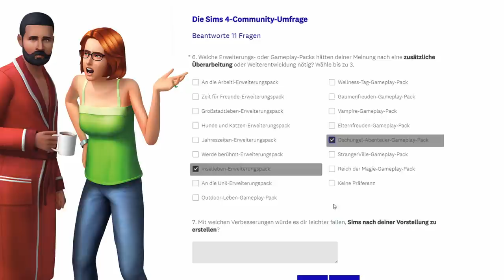GRÖßERES Gameplay-Pack- und NPC-Update! | Short-News | sims-blog.de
Die Entwickler haben gestern Abend einen weiteren Inside-Maxis-Stream veranstaltet, in dem über mehrere Features sowie Anpassungen gesprochen wurde!